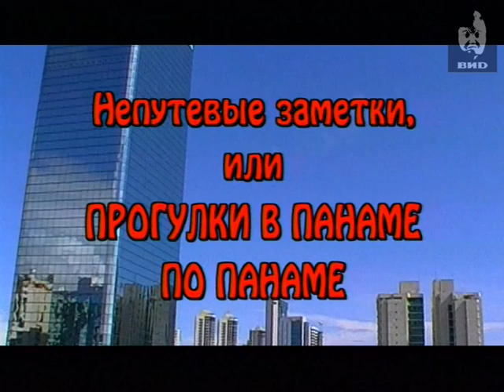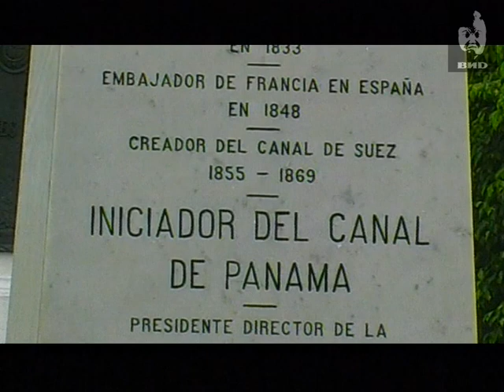Непутевые заметки 2001 (02.12.2001)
Тема передачи: "Прогулки в панаме по Панаме"